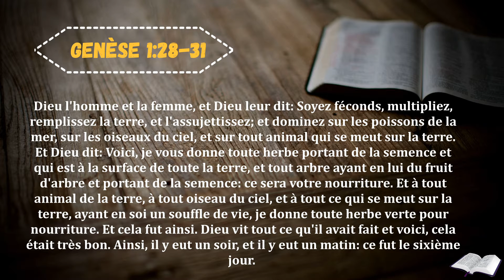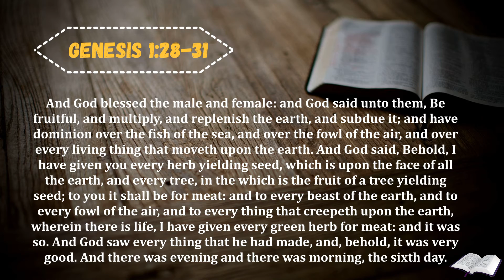Verset du Jour Octobre 20/2020 | Genèse 1:28-31 | Daily Devotional | The sixth day of Creation